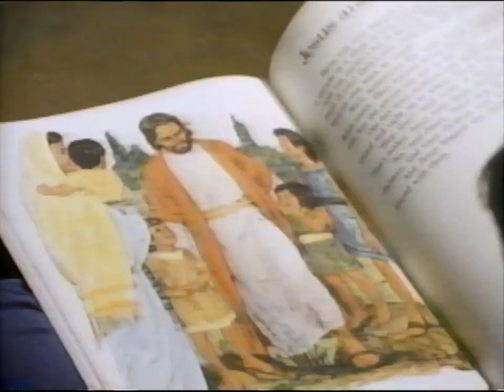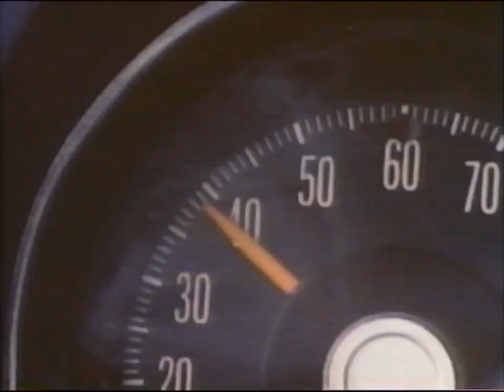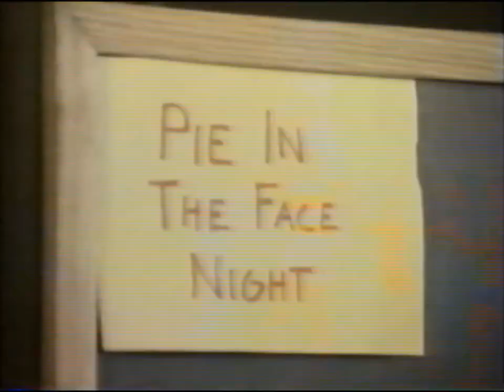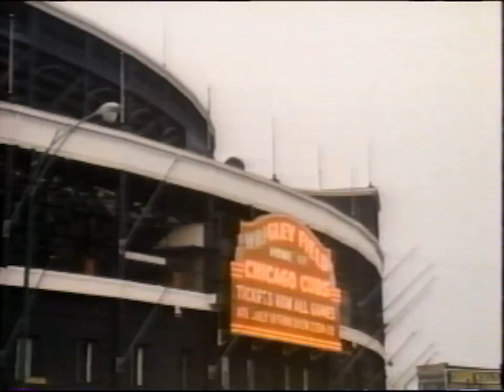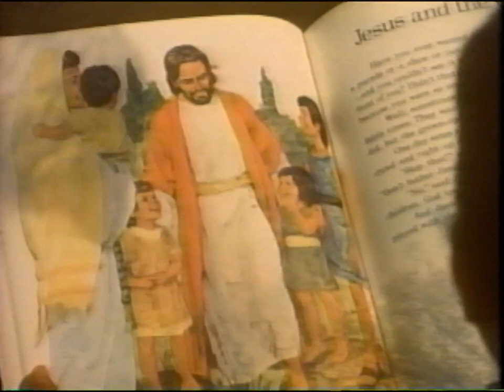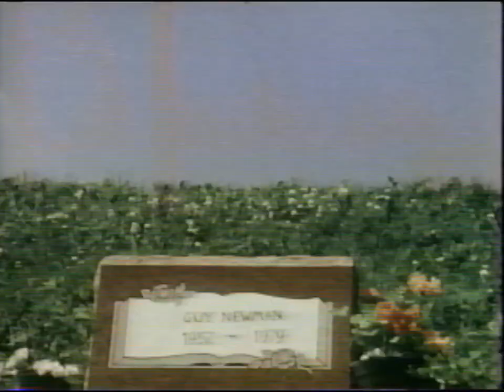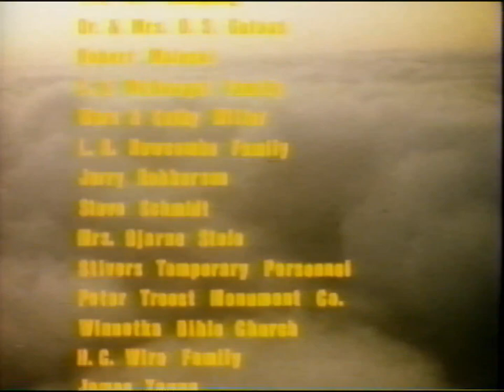Ordinary Guy (1979) | Christian Movie | VHS | Richard Foster, Joshua Bartholomew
You've seen films that show how the Lord has used the famous athlete, famous musician, famous politician. Now see how the Lord can use the Ordinary Guy.
What happens when an ordinary guy who has made Christ the Lord of his "religion" suddenly makes Him Lord of his career, his free time, his romantic interests, of his life?
Life does not get easier for Guy, now that he's a full-time Christian. Guy is suddenly alienated from his fiancée and her father, a long-awaited job opportunity is ruined, his fiancée's former boyfriend reappears, and the inner-city ministry he began seems doomed to a violent end.
An ordinary guy might crack up under this combination of circumstances. But maybe Guy isn't so ordinary anymore, and his total commitment to Jesus Christ is enough to produce extraordinary results.